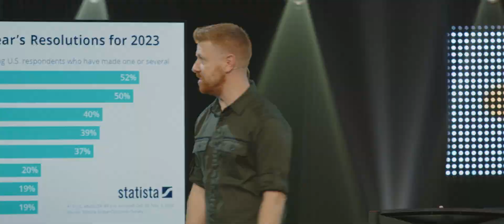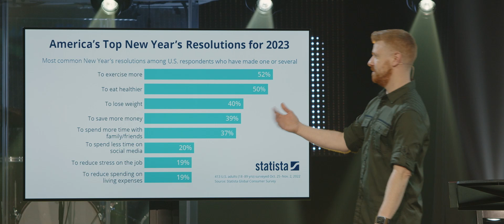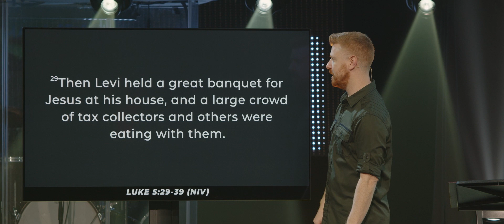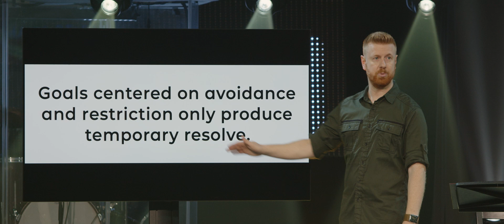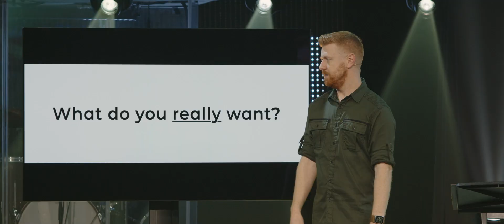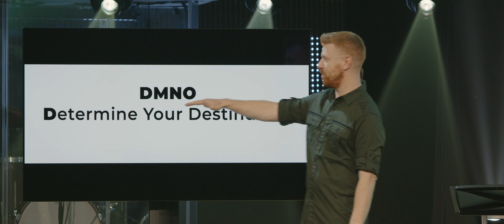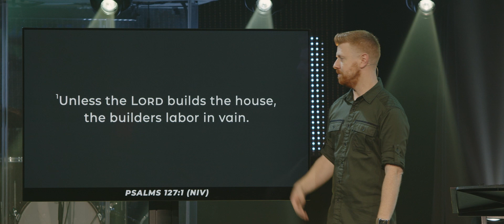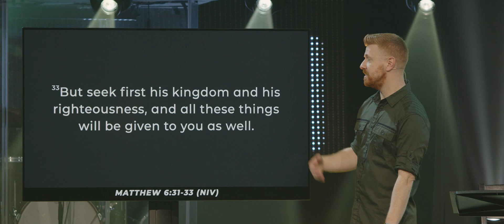Message | The First Domino | Determine Your Destination | 1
Pathfinder Church | January 1, 2023 | AJ Mastic
What do you really want? Most of us are driven by what we don’t want more than what we do want, which creates a fuzzy picture of our desired future (vision) and leaves us relying on fear and shame as our motivators. How can being clear on this one question, “What do I really want?” be a game changer?